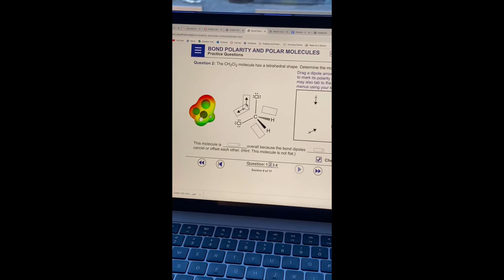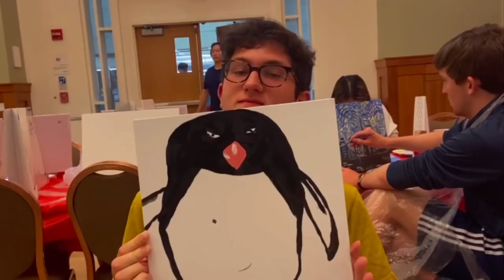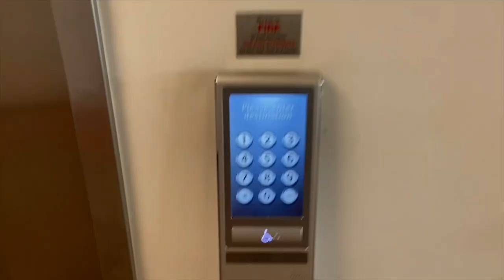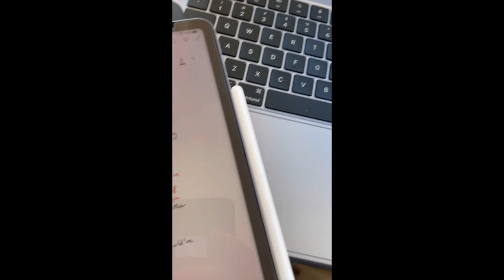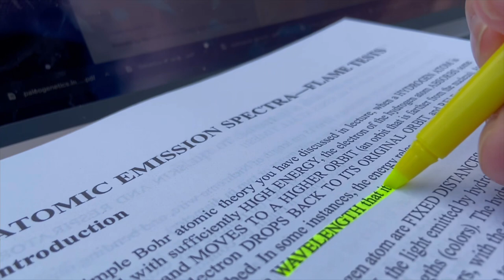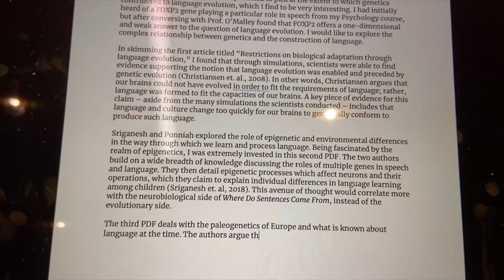First Semester at Northeastern | Fall 2023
A montage and day in the life of my first semester at Northeastern University.

50s Manhattan - Jesse James